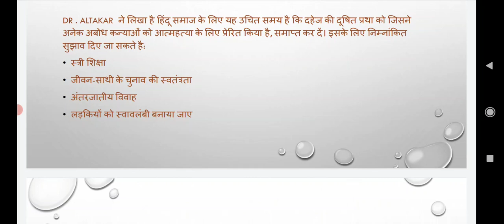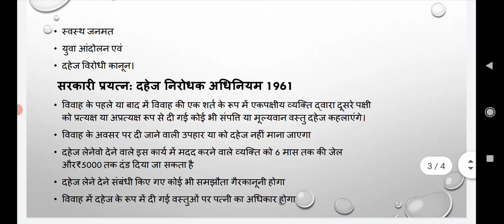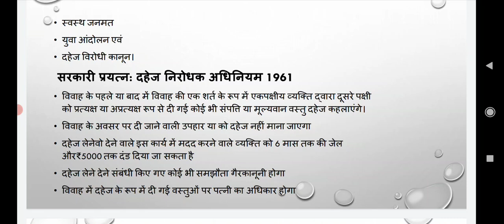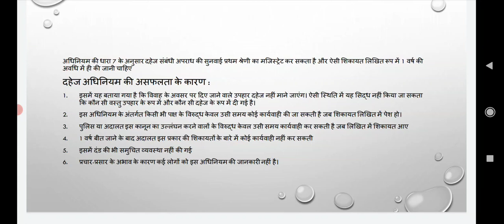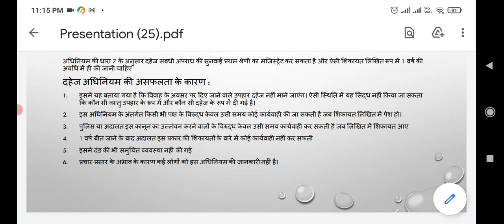Dowry System: Eradication of Dowry System: Suggestions B.A-II year. Paper-ll. Sociology.